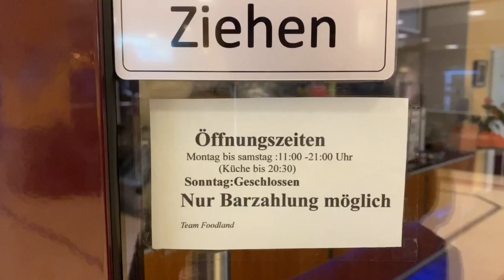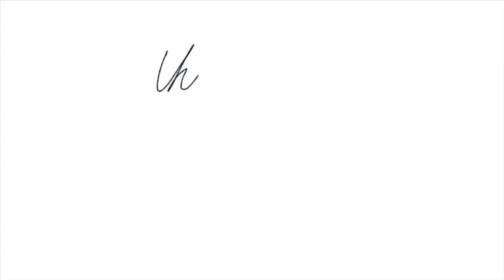First time in Germany & One day trip at Bad Homburg | Fay Faylicia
สวัสดีค่าา
Vlog เดินทางมายุโรปครั้งแรกคนเดียว & พาเที่ยวเมือง Bad Homburg